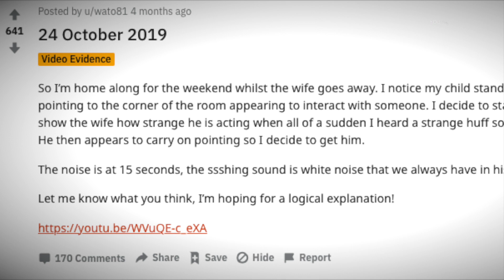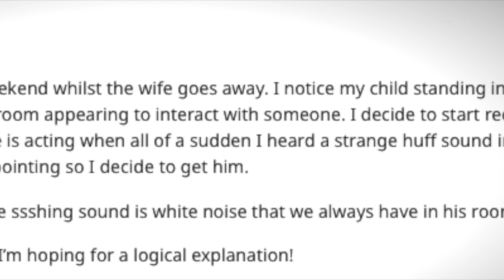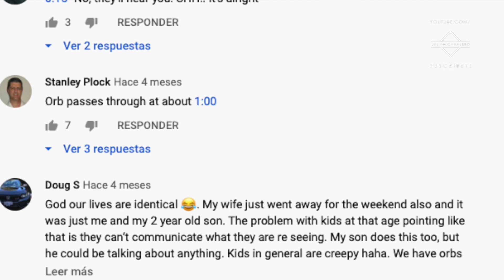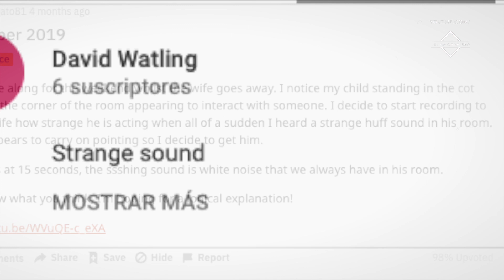La cámara del bebé captó algo inusual…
Julian Cavalero | La cámara del bebé captó algo inusual…
Un usuario de Reddit envió este video que muestra actividad paranormal en la habitación de su hijo.

Algo extraño pasó con El Santo en el Museo de Cera

El mundo entero y sus historias caben en este pequeño rincón.
Si leíste todo te invito a comentar "Alguien te advirtió: todo volverá a caer" Musicalización: Julio C. Rubalcava